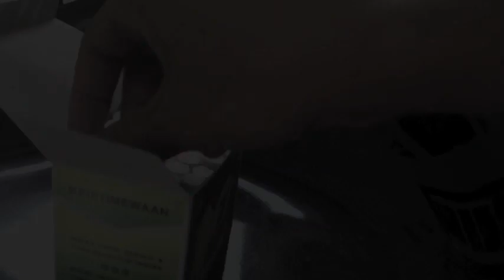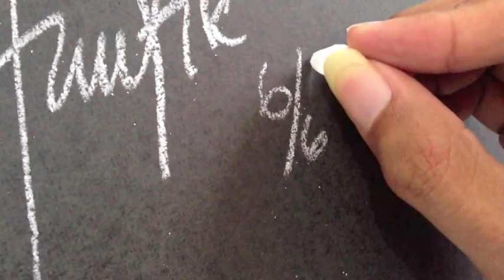Raisa Teka-Teki Chalk Drawing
Tribute to 24 Years Raisa Andriana
Chalk on Linen (1.1 x 0.8 m)

Image reference by Shakti Siddarta